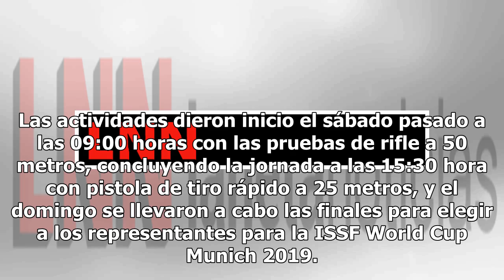Miembro de la Sedena primer lugar nacional en Tiro Deportivo, va rumbo al mundial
El día de ayer 3 de marzo la Secretaría de la Defensa Nacional (Sedena) felicitó a través de su cuenta de Twitter a José Luis Sánchez Castillo, por obtener el primer lugar en la disciplina de Tiro Deportivo de la segunda Selectiva Nacional Rumbo a a World Cup Munich de la Federación Internacional de...